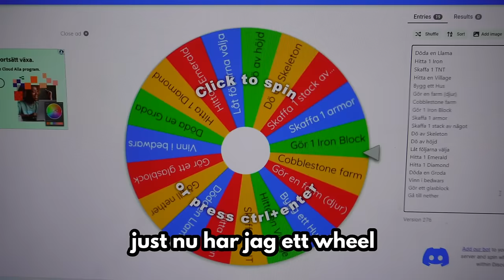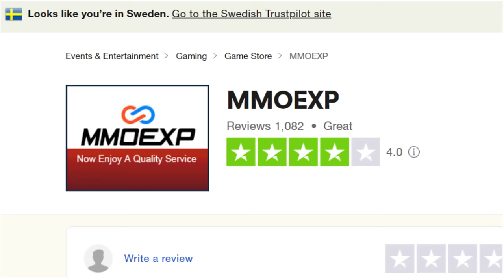Minecraft väljer mitt FC24 lag🌎...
► Spara 5% på UT Coins, när du använder koden “SCOAR” hos MMOexp länk

🎵 Musik -